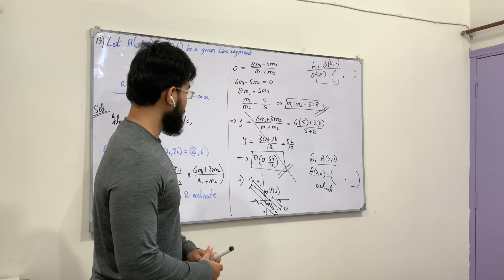Behind the Scene !!!